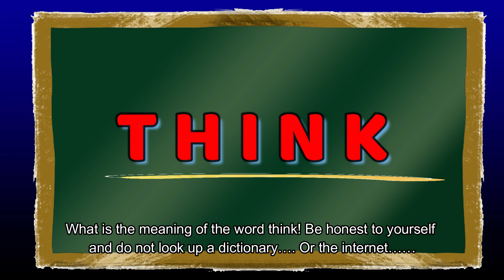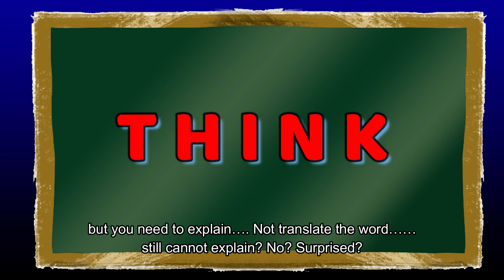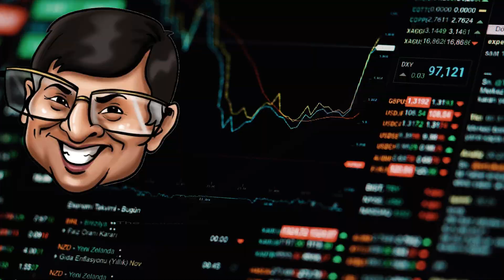Illusions of Financial Markets - 6 - Mistakes we make trading the Markets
Mistakes traders make while trading. Illusions of Financial Markets errors of understanding markets